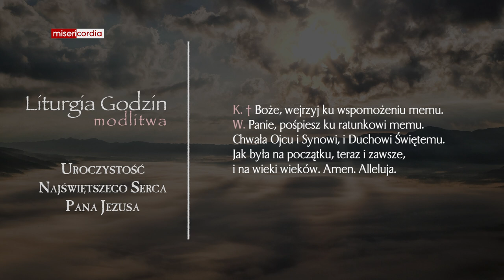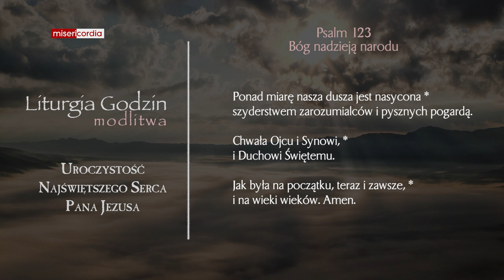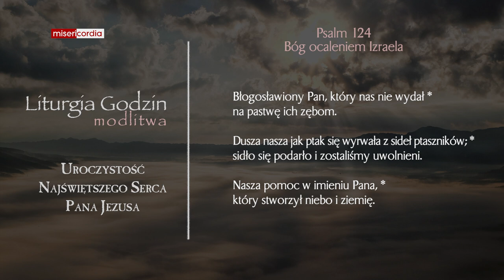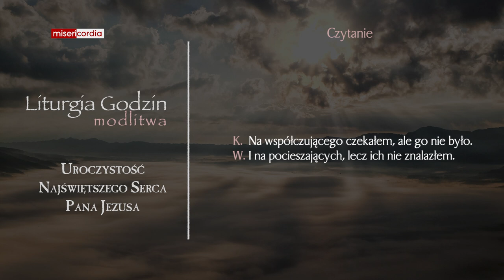Liturgia Godzin | Modlitwa Południowa | Uroczystość Najświętszego Serca Pana Jezusa